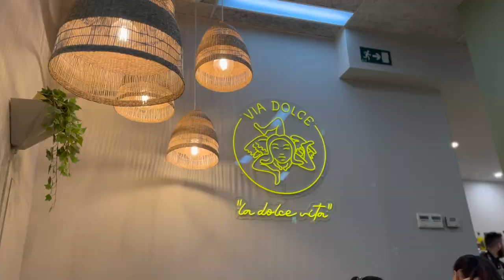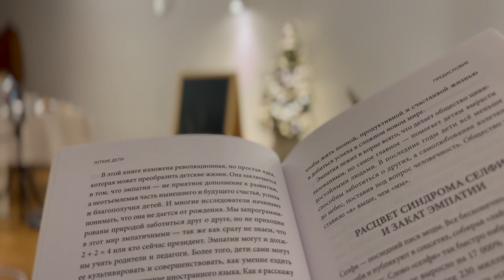Winter Valencia Vlog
Привет!
В видео собраны кусочки предновогодней Валенсии. Все, что так или иначе останется в нашей памяти. Со смыслом наслаждаться тем, что у нас есть – жизнью. Хотелось бы верить, что атмосферу передать удалось.
С любовью, Поля. Спасибо, за ваши просмотры!

Song: Christmas Village - Aaron Kenny
Song 2: Jingle Bells - E`s Jammy Jams